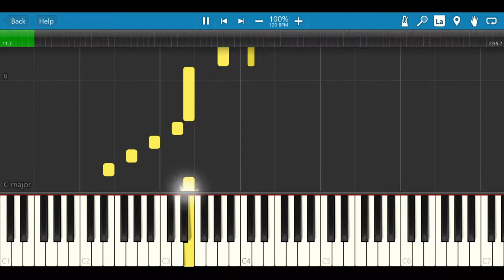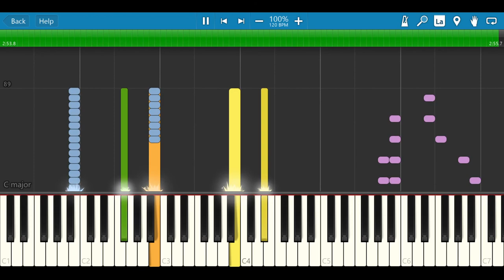Bubble Blowing Baby Hunt Piano Cover (SpongeBob Movie Game)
Came out a bit messy since it was intended for the 16-bit mix.